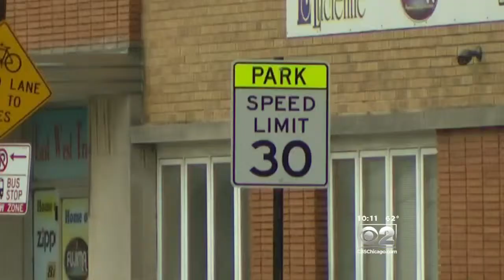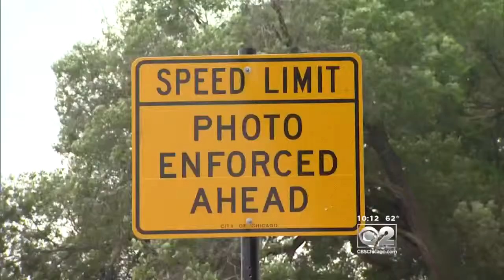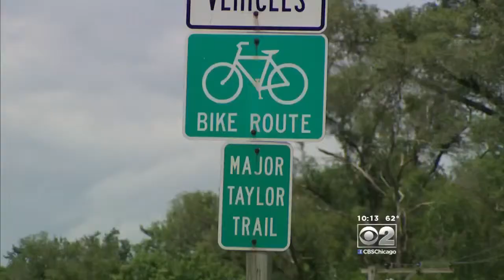2 Investigators: Speed Cameras That Generate Cash Nowhere Near Schools, Parks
CBS 2's Pam Zekman zeroes in one a few of the city's most profitable speed cameras.